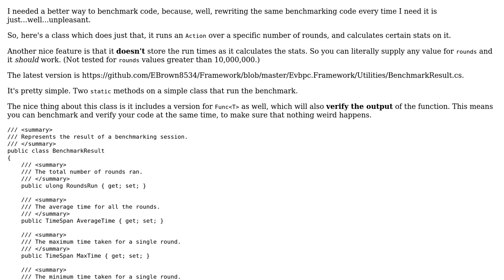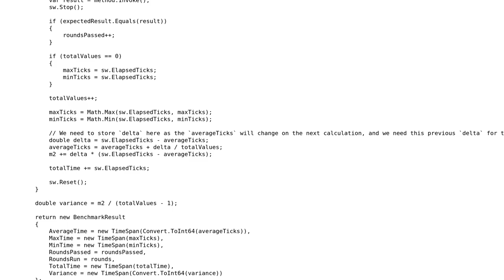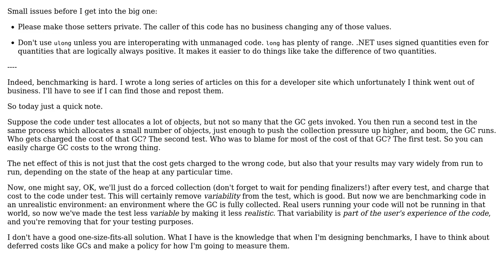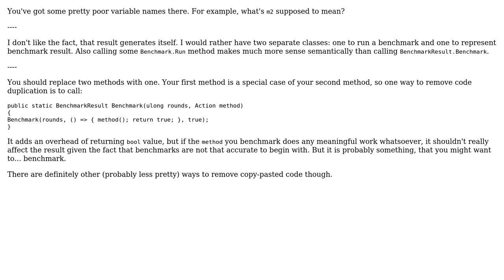Code Review: Benchmarking things in C# (3 Solutions!!)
Code Review: Benchmarking things in C#

With thanks & praise to God, and with thanks to the many people who have made this project possible! | Content (except music & images) licensed under CC BY-SA | Music | Images & others | With thanks to user RobH user Nikita B user Heslacher user Eric Lippert user Der Kommissar user 200_success and the Stack Exchange Network Trademarks are property of their respective owners. You are responsible for your own actions.